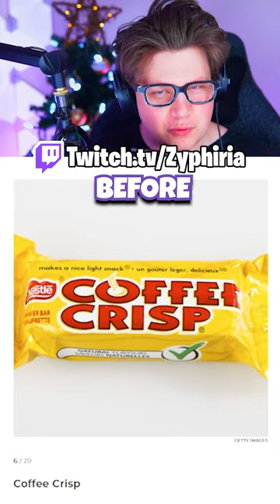Common Stuff in Canada but Strange in America! 🇨🇦🍁❄️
What's the most common products from Canada but strange in America? There are many things like Poutine, Beavertails, coffee crisp ext. Us Canadians have a lot of unique stuff where we live, like Maple Syrup!! I wonder if Canada will ever get Mrbeast Burger? Comment the strangest item you've seen from Canada?

Every Monday, Wednesday, Friday & Sat
Starting At 4:00pm ( Mountain Time )

Socials!